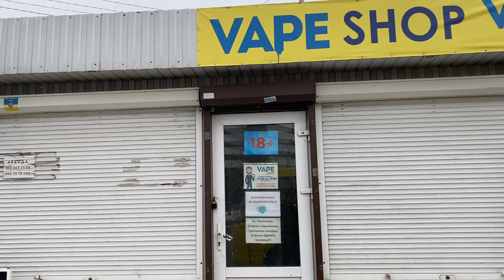Киев ст. м. Выстовочный центр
Обзор локации в Киеве район метро Выстовочный центр.